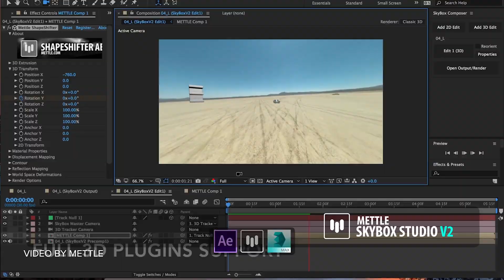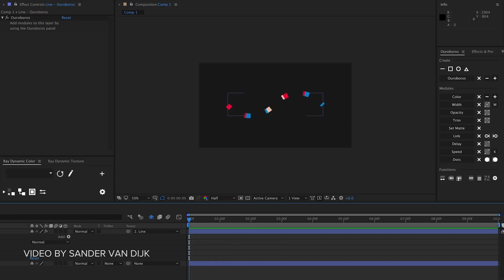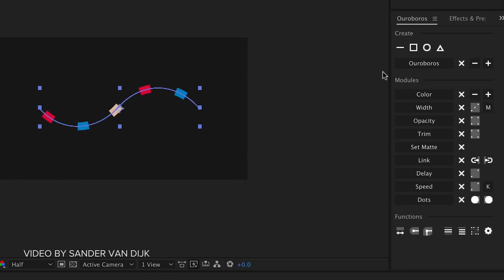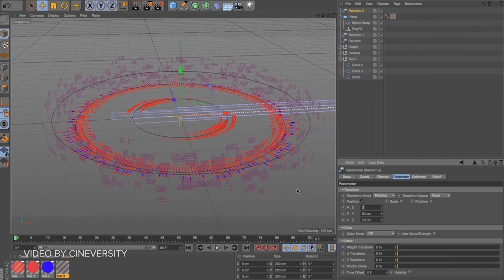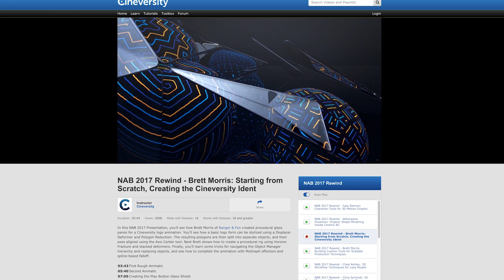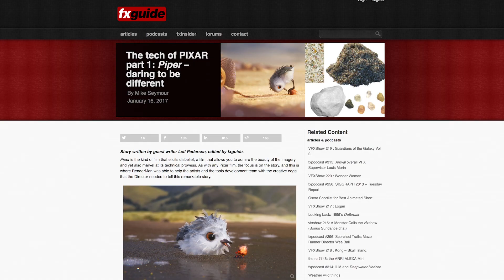90+ Free Plugins & Scripts for After Effects & Mettle Skybox Suite News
Today, we take a look at a ton of free plugins and scripts for After Effects, free stock footage, FUI and Cinema 4D training, and much more.

If you have any questions or feedback, leave them down below in the comments!